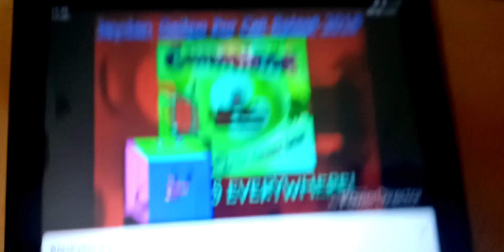KlaskyKlaskyKlaskyKlasky Gummy Bear Song Version Might Confuse You